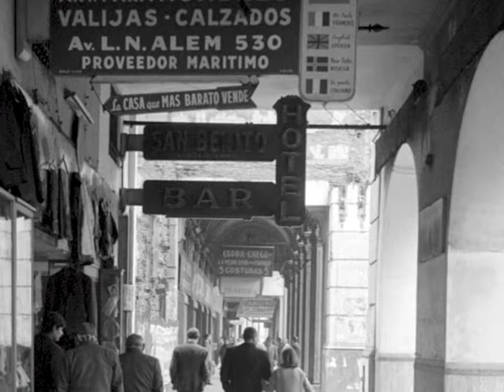Buenos Aires mi Ciudad - Sameer Makarius